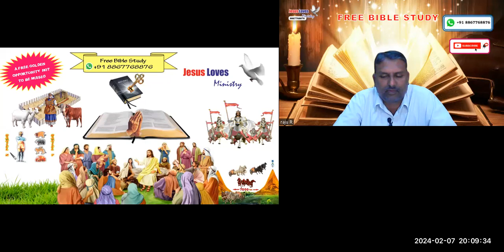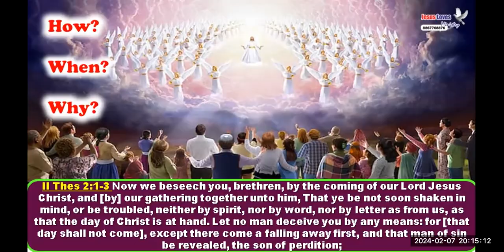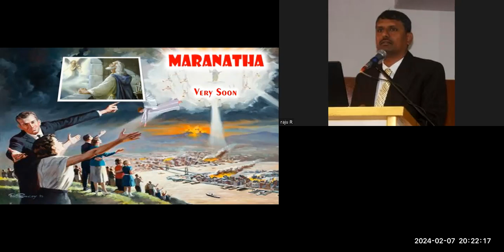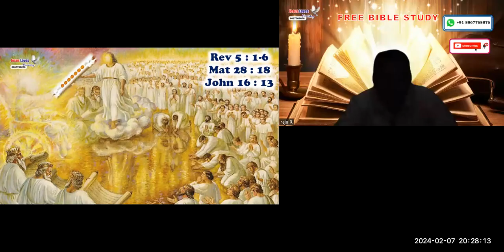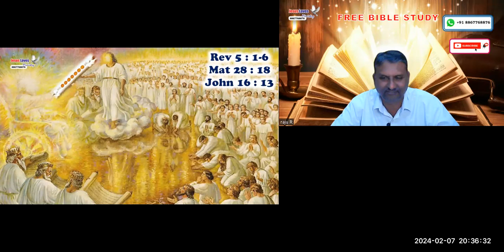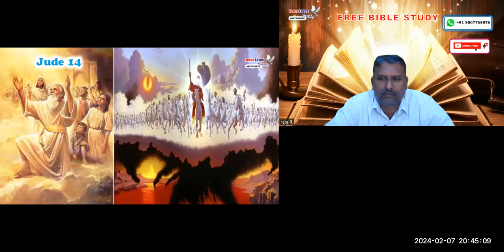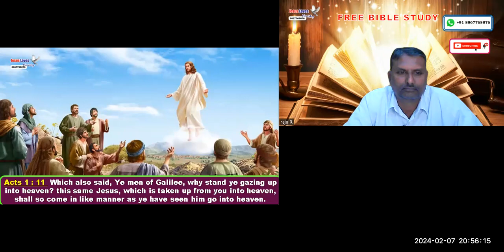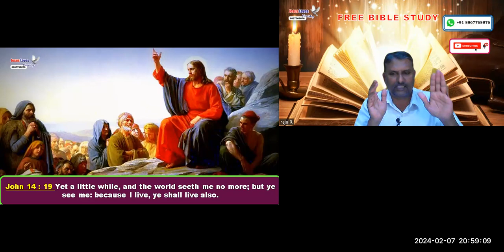Second Coming - 1 Free English Bible Study - Br Raju - 8867768876- Jesus Loves Ministry-07/02/2024